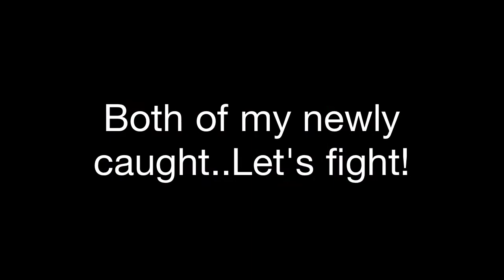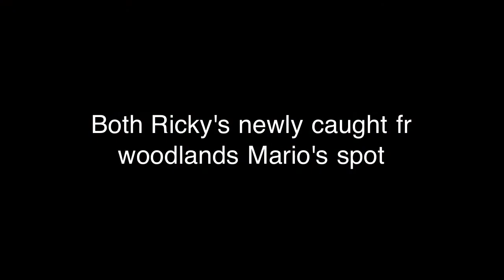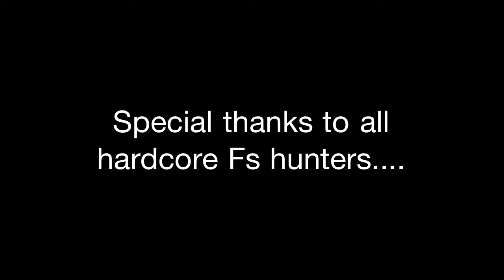Fighting spiders: sorting out the best!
All the newly caught fs by:-
Spideric
Exspiderking
Toapow kim
Koppao
New vincent
Sengxxx
Khai
Ken25